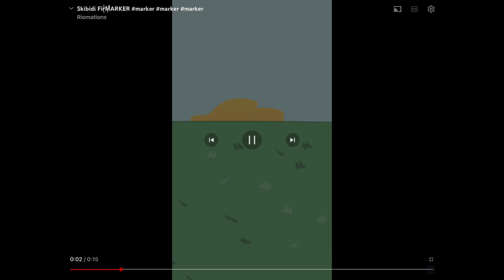Skibidi Firey (1-15) (Complication)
Note: this is not my animation, this animation belongs to @Riomations, go and check the channel watch his vids and shorts and most importantly sub to him.